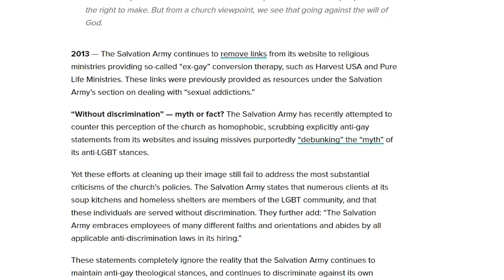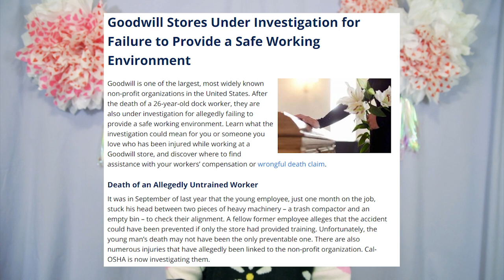🌸♻️ Is Thrifting Really Ethical and Sustainable? ♻️🌸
We all love thrifting, but can buying secondhand really absolve us of the evils of shopping? Is it still bad to over consume if what you're consuming isn't inherently bad? Is there a such thing as a pure source? Even when buying secondhand, it's still important to consider WHY we want to buy things before we buy them. Even when you shop from sustainable sources, you still want to shop smartly.

My Brand: softsugar.shop